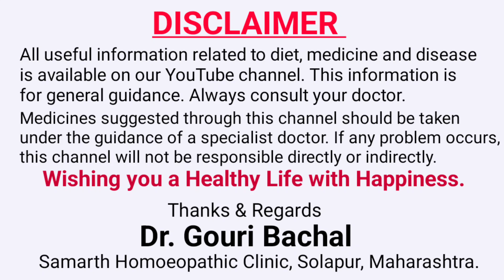गरोदरपणातील ॲनिमिया/गरोदरपणातील ॲनिमिया होण्याची कारणे,लक्षणे व त्यावर घरगुती उपाय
नवरात्र विशेष :-

👉 डॉ.गौरी बाचल यांच्या समर्थ होमिओपॅथिक क्लिनिक मध्ये अपॉइंटमेंट बुक करण्यासाठी या मोबाईल क्रमांक वर दुपारी एक ते तीन या वेळेत संपर्क करा..

🏥About Clinic :-
SAMARTH HOMOEOPATHIC CLINIC is a top & well known Homoeopathic Clinic situated at vasant vihar Solapur,Near sai super market Muraraji Peth, Solapur, Maharashtra We provide perfect care to the patients with homoeopathy and help them to get rid of the problem through which they are suffering from. Our objective is to deal with various health problems encountered by a number of people. We are very proficient in our service. Our clinic has achieved eminence in this service because of our patients belief and trust."

👩🏻‍⚕️About Dr. Gouri Bachal :-
Dr. Gouri Bachal is a Homoeopathic Consultant & Nutritionist. If you want to Consult Dr. Gouri Bachal , Please  book prior appointment.

माझे ज्ञान जास्तीत जास्त लोकांपर्यंत पोहोचवण्यासाठी YouTube हे सर्वोत्तम व्यासपीठ आहे म्हणून मी हे चॅनल तयार
केले आहे.माझ्या युट्युब चॅनलवर सर्वांचे स्वागत आहे..😊🙏

या YOUTUBE चॅनलच्या माध्यमातून  आपणास अशी माहिती देत आहे  -:👍

✅️ विविध आजारांची माहिती

✅️ होमिओपॅथिक औषधांची माहिती

✅️ आरोग्य आहार टिप्स

✅️ घरगुती उपचार माहिती

✅️ पेटंट औषध माहिती

✅️ वजन कमी करण्याच्या डाएट टिप्स

✅️ वजन वाढवण्याच्या डाएट टिप्स

      तर, माझे YouTube चॅनल पहात राहा... आणि तुम्हाला व्हिडिओ आवडल्यास कृपया माझे YouTube चॅनल सबस्क्राईब करा...

👉अपॉइंटमेंट, ऑनलाइन औषध खरेदी आणि माझ्या सोशल मीडियाशी संबंधित अधिक माहितीसाठी माझ्या या वेबसाइटला भेट आपण नक्की द्या👍

📲 Online Consultation Charges on Phone :- 500/-

Thanks & Regards
Dr. Gouri Bachal
Samarth Homoeopathic Clinic
Solapur, Maharashtra